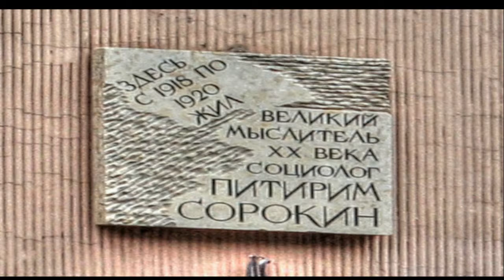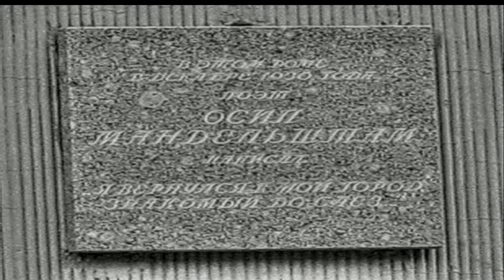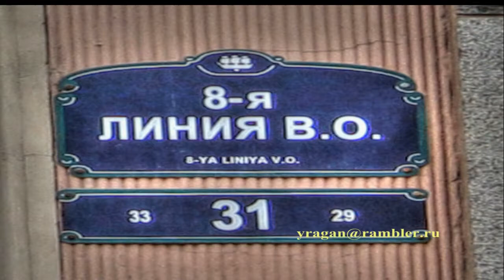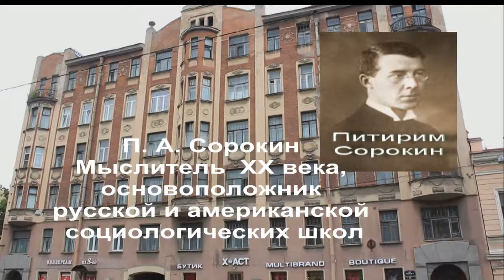Доходный дом М. А. Долгополова 8 линия дом 31 Ларуссия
Васильевский остров 8 линия дом 31Доходный дом М. А. Долгополова с Ларуссия